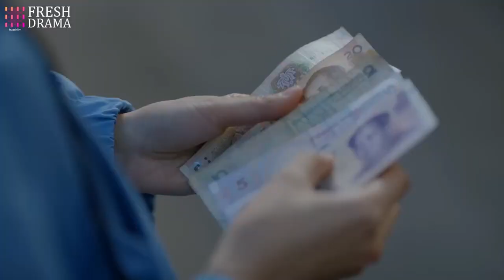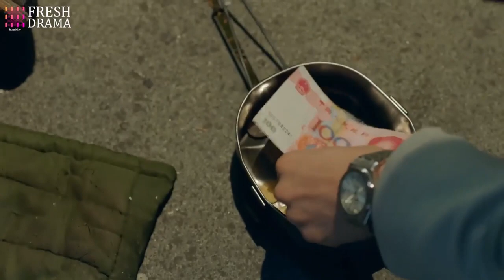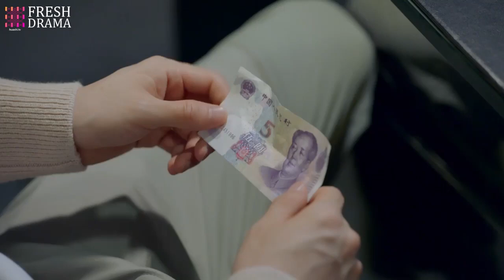The president saw girl gave beggar five yuan, after she left, he bought that five yuan by 100 yuan!!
DRAMA NAME: Dating Paranoid CEO